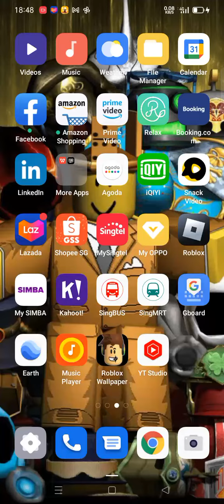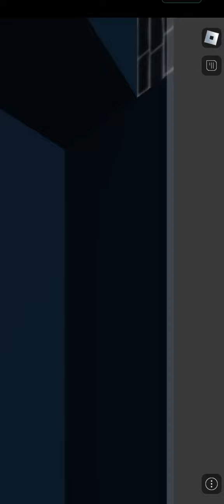October 15, 2022